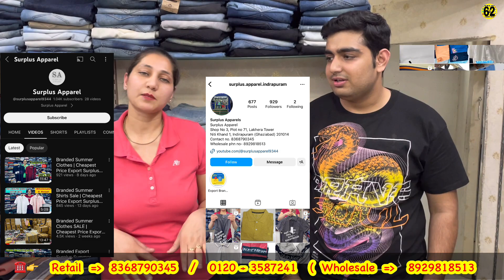Export Surplus Garments Wholesale & Retail | Branded Summer Clothes SALE | 100% OG Cloth Best Price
Current Store Articles With Brand Bill🔥| 100% Scan Original Clothes⚡| Biggest Wholesaler in India |
⚡⚡Original Branded Garments | Original Branded Shoes | Original branded wholesale | AS Appearels | Original garments at cheapest price | Export Surplus Branded Garments | Original Clothes in Delhi | Surplus Garments Wholesale⚡⚡

Address:
Surplus Apparel
Shop No 3, Plot no 71, Lakhera Tower
Niti Khand 1, Indirapuram (Ghaziabad) 201014
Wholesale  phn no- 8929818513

ये वीडियो सिर्फ  मार्किट की जानकारी देने के उद्देस्य  से बनाई गयी है  | YOUTUBE किसी भी तरह से Paid Promotion नहीं करता | यदि आप वीडियो के माध्यम से कोई भी खरीदारी करते है और आपके साथ कुछ धोका या नुक्सान होता है तो इसमें  YOUTUBE की कोई जिम्मेदारी नहीं होगी | ग्राहक अपनी खरीदारी अपनी सूझ बुझ से और सोच समझ के करे| Delhi 62 And Youtube is not responsible

✨ Topics Covered ✨
Export lot hub
Export surplus
Export surplus warehouse
Warehouse surplus
Surplus warehouse
Original clothes
Cheapest branded clothes
Branded clothes
Wholesale clothes
branded jeans in wholesale